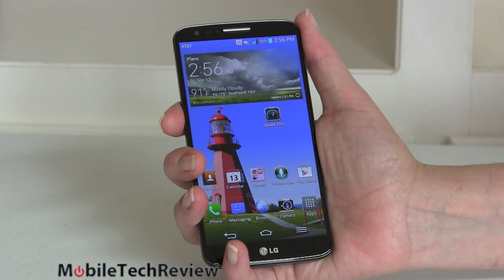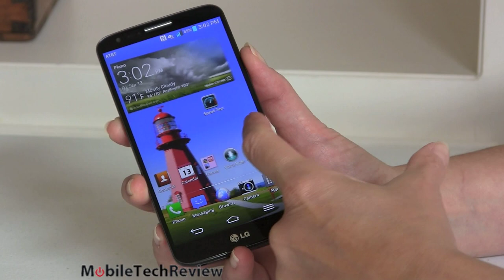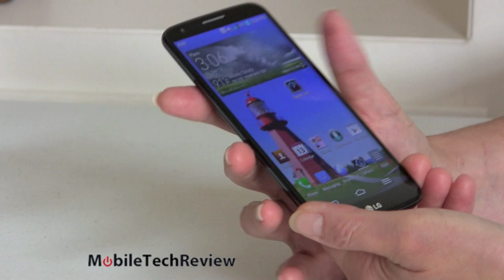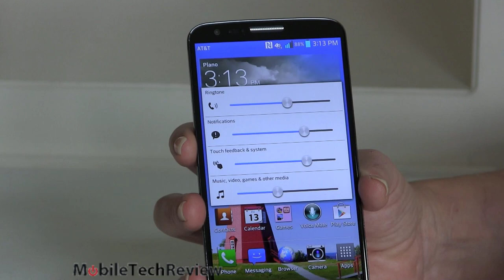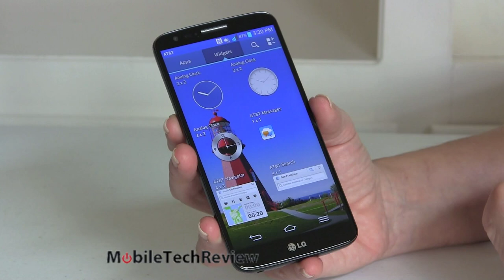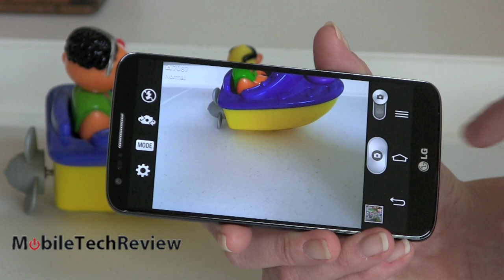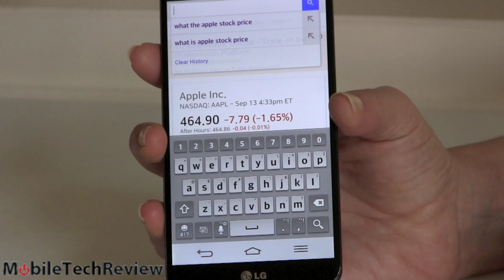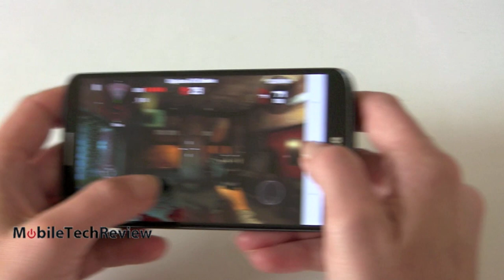LG G2 Review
Lisa Gade reviews the LG G2 flagship Android smartphone. In this review we look at the AT&T version, but all carrier variants should be very similar. The LG G2 has a superb 5.2" full HD IPS display and it runs on the new 2.26GHz Qualcomm 800 quad core CPU with Adreno 330 graphics. The phone runs Android Jelly Bean 4.2.2 with lots of custom LG software. It has 2 gigs of RAM, 32 gigs of internal storage but no microSD card slot. The G2 has a high capacity 3,000 mAh battery, a 2.1MP front camera, 13MP rear camera with a Sony Exmor RS sensor, WiFi 802.11ac, Bluetooth 4.0, NFC, GPS and LTE 4G.